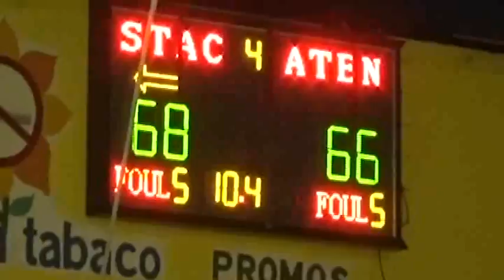Selección de Santa Cruz se quedó con el Campeonato de Básquetbol de Verano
En una emotiva final y con un gimnasio lleno, el campeón regional se impuso a Atenea de Rengo por un estrecho 70 a 68.
El partido se definió en el último minuto de partido en favor de los dirigidos por Guillermo Lagos.
El torneo organizado por el Consejo Local de Deportes y el Club Espíritu de Lucha de Santa Cruz, también entregó los siguientes premios:
Jugador más correcto:
Marcos Miranda... Liceo Curicó
Elizabeth Ramírez ...Liceo Basket Molina

Revelación del Campeonato
César Gutierrez. Club Espíritu de Lucha
Monserrat Arévalo. San Fernando

Goleador:
Víctor Cáceres. Atenea de Rengo
Paula Aceituno... Eusebio Urbina

Mejor Jugador:
Rodrigo Trejos. Santa Cruz
Isabel González... Liceo Basket Molina

4º Lugar... Varones: Chépica ... Damas: BAG
3º Lugar...Varones: Liceo Curicó... Damas: Eusebio Urbina
2º Lugar...Varones: Atenea. Damas: San Fernando
1º Lugar...Varones: Santa Cruz. Damas: Liceo Basket Molina